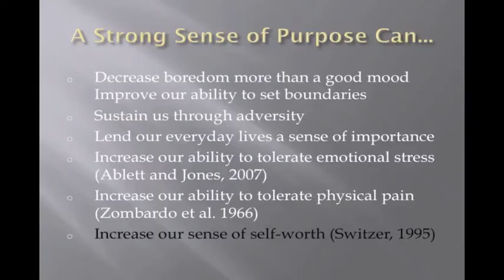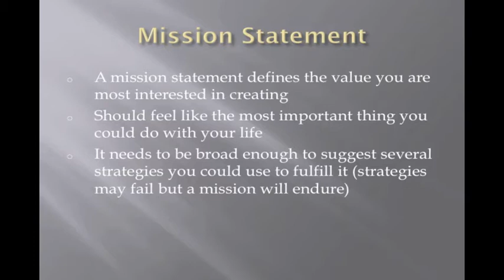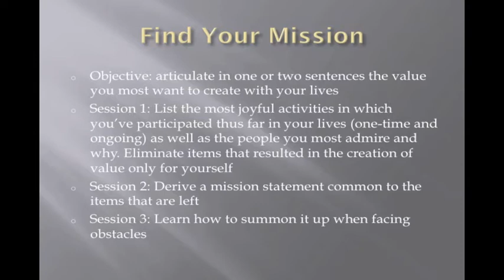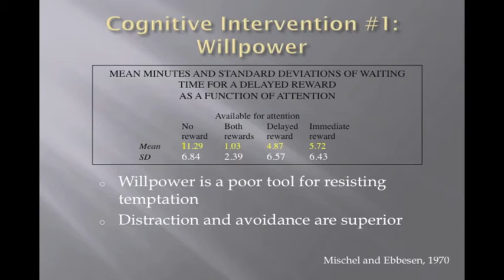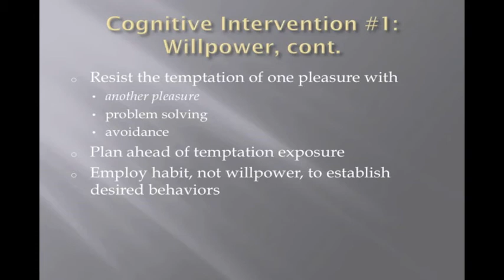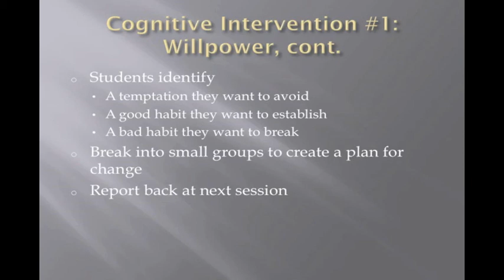The Resilience Project Part 2